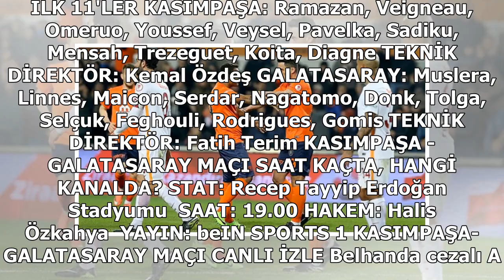ÖZET İZLE: Kasımpaşa 2-1 Galatasaray maçı ÖZETİ ve Golleri izle| Kasımpaşa Galatasaray maçı kaç kaç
ÖZET İZLE: Kasımpaşa 2-1 Galatasaray maçı ÖZETİ ve Golleri izle| Kasımpaşa Galatasaray maçı kaç kaç bitti?

Kasımpaşa Galatasaray maçı özeti ve golleri izle haberi ile birlikteyiz. Süper Lig'in 22. haftasında Kasımpaşa, Galatasaray'ı konuk etti. Deplasman maçlarıyla başı dertte olan Galatasaray, dışarda yenememe istatistiğini devam ettirdi. 2-1'lik maçta G...